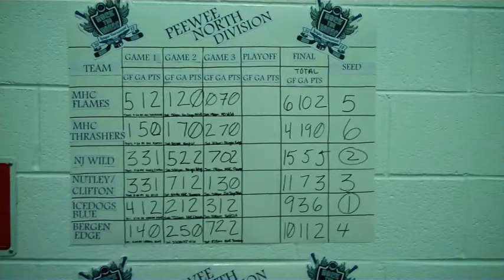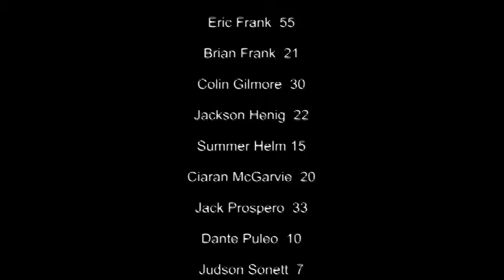Rock the House 2012